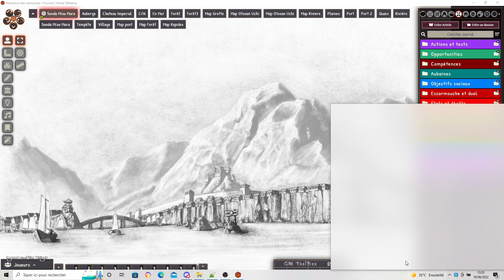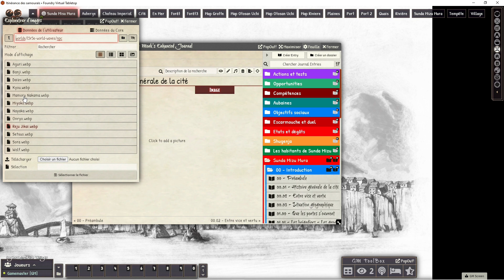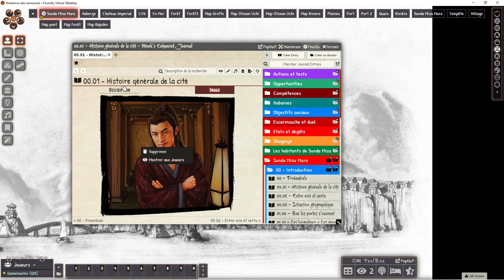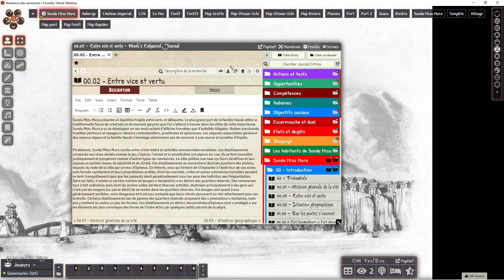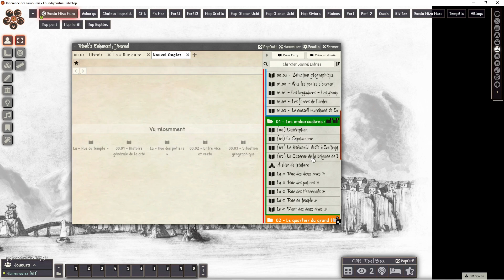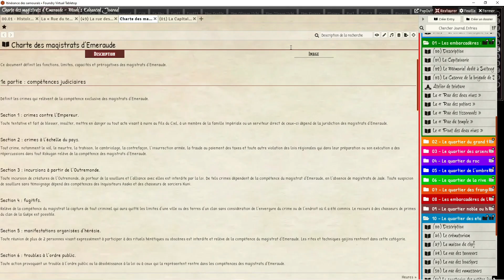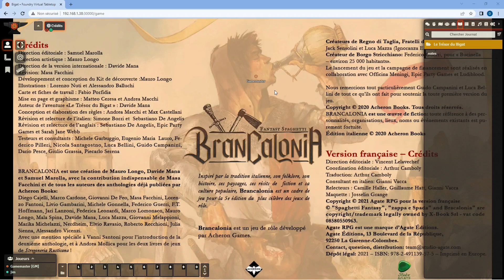Quelques Modules bien pratiques pour Foundry VTT (Vol 3)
Dans cette vidéo nous faisons un focus sur de nouveaux modules.

SOMMAIRE :
"00:00" Intro
"00:07" Présentation du module GM Screen
"06:21" Présentation du module Monk's Enhanced Journal
"12:14" Présentation du module Tokenizer
"16:51" Présentation du module Hide GM Rolls
"19:25" Conclusion

- le discord de Studio Edge, éditeur FR de Légendes des Cinq Anneaux